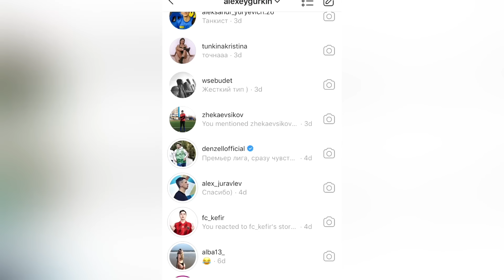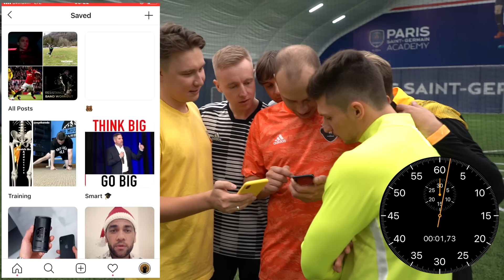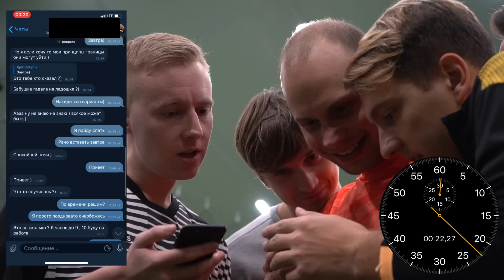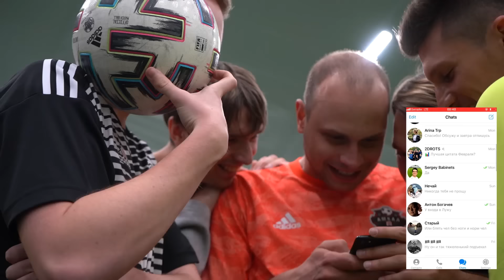НАШЛИ ФОТО ЖЕНЫ АМКАЛОВЦА В ТЕЛЕФОНЕ У ГУРКИНА // врун!